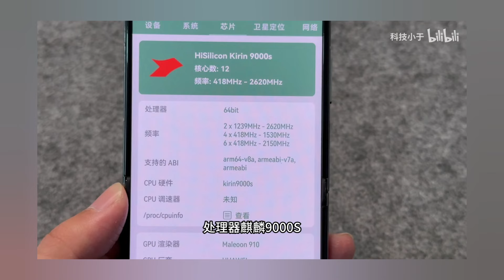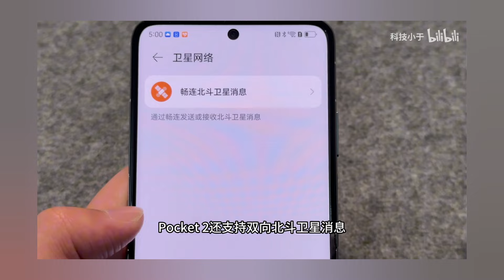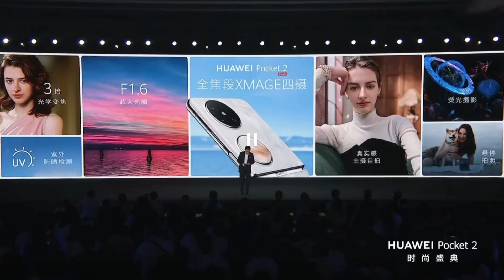HUAWEI POCKET 2 I ES OFICIAL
Meses sin Intereses

Hasta 12 Meses sin Intereses en productos seleccionados
HUAWEI FreeClip

La tecnología de ajuste abierto junto con el C- Bride Design de los nuevos HUAWEI FreeClip podrá ser tuya gracias a este exclusivo paquete de pareja:

Imagen en blanco y negro

Descripción generada automáticamente con confianza baja
HUAWEI MateBook D16 i5 8+512

Deslumbra a tu Valentines con la pantalla FullView Eye Comfort de la nueva HUAWEI MateBook D16 i5 8+512  gracias a la siguiente promoción:

HUAWEI MateBook D 16 2024 Intel® Core™ i5 de 12ᵃ Generación Serie H, 8GB RAM+512GB SSD, Plata-Estándar
HUAWEI Matepad Pro 13.2 12+256

Creen juntos gracias a concepto Creation of Beauty disponible en la nueva HUAWEI Matepad Pro 13.2 12+256  gracias al siguiente paquete de pareja:

HUAWEI WATCH GT 4 (46 black/brown, 41white/black)

Invita a tu San Valentin a supera sus límites a través de la tecnología Fashion Forward que ofrece el HUAWEI WATCH GT 4 gracias al siguiente paquete de pareja:

Captura las mejores fotos este San Valentín con la cámara XMAGE de Ultra Iluminación del HUAWEI P60 Pro, gracias al siguiente paquete de pareja:

P60 Pro (12+512) + P60 Pro (8+256) por solo $28,999
Comunícate alto y claro este San Valentín con los 4 micrófonos integrados del HUAWEI Matepad 11.5  que captan la voz de manera clara pese a la distancia, gracias al siguiente paquete de pareja:

HUAWEI MatePad 11.5 WiFi, 8+128, 120 Hz 2.2K  Pantalla HUAWEI FullView, 4nm CPU, Gris Paquete Exclusivo 2
Hagan que sus selfies se conviertan en los mejores recuerdos con el HUAWEI nova 10 SE, gracias al siguiente paquete de pareja:

HUAWEI nova 10 SE, 108MP, 66W, (8+3)+256, Verde Paquete Premium

Que la música nunca pare con los HUAWEI Freebuds 5i, gracias al siguiente paquete de pareja:

AARONQHDN

AARONTRAILERS

Watch:

 • Disfigure - Blank...